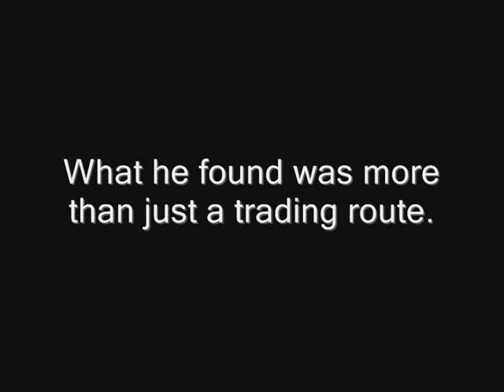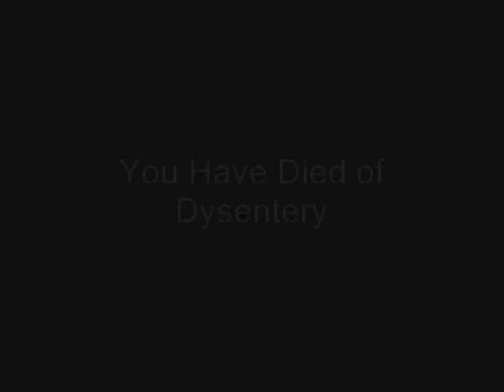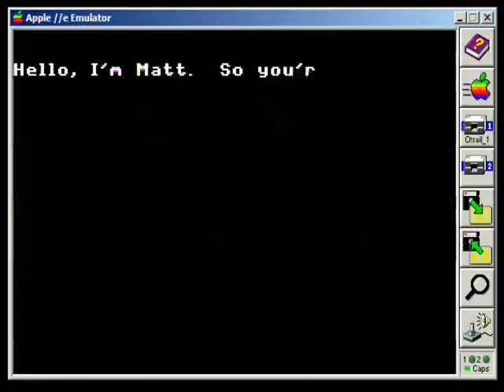Chord on Blues: You Have Died of Dysentery (Part 1)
Chord on Blues spring show video: You Have Died of Dysentery (Part 1).  A tribute to those who lost their lives traveling the Oregon Trail.